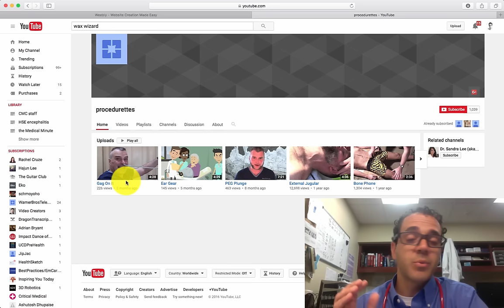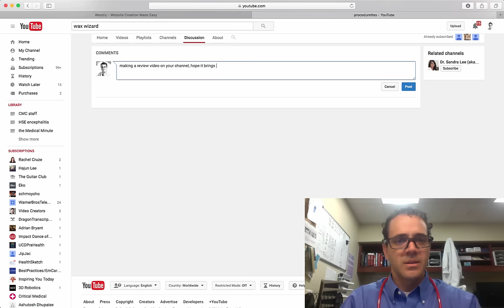procedurettes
video review of a pretty awesome YouTube channel!
Check it out! YouTube.com/Procedurettes